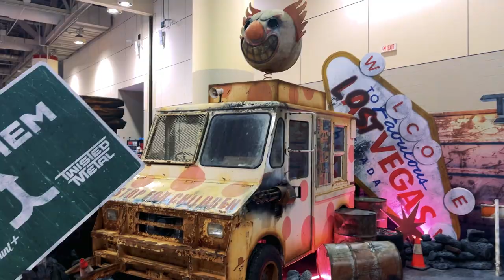Unforgettable Moments from Fan Expo Canada 2023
Here are our highlights from the 2023 edition of Fan Expo Canada, featuring clips from panels with the cast of Scream (1996), Jason Lee, Ming-Na Wen, and Stephen Amell.

00:00 Introduction
00:15 Fan Expo Canada Day 1
00:25 Asoka Booth
00:35 Paramount Lodge
00:50 Cineplex Pictures
01:02 Scream Cast Panel
01:57 Fan Expo Canada Day 2
02:07 Jason Lee Panel
02:44 Fan Expo Crowds
03:10 Ming-Na Wen Panel
03:41 Fan Expo Canada Day 3
03:53 Stephen Amell Panel
04:33 Black Fawn Distribution
06:29 Conclusion